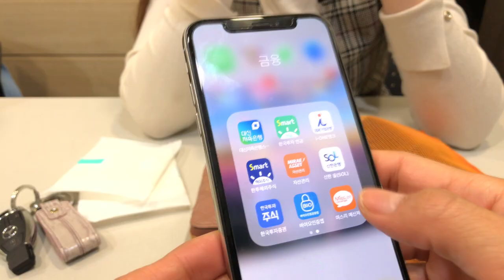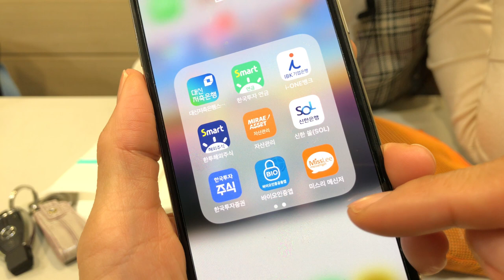#009 EDC 20대 후반 중권사 지점 직원의 가방 속에는 무슨 물건이? (물건 휴대품 소지품 가방털이 Everyday Carry 벤츠 부적 미스리 견미리팩트)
EDC 아홉번째 주인공은 20대 후반 여자 중권사에 다니는 직장인입니다.
EDC #009 is a woman in her late 20's who works at a brokerage firm.